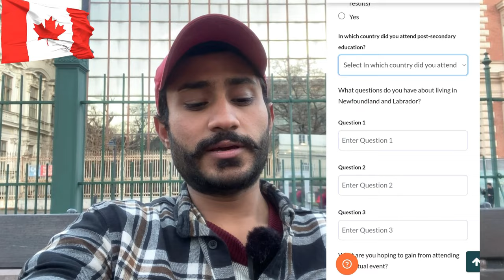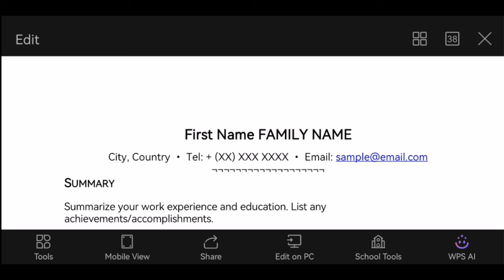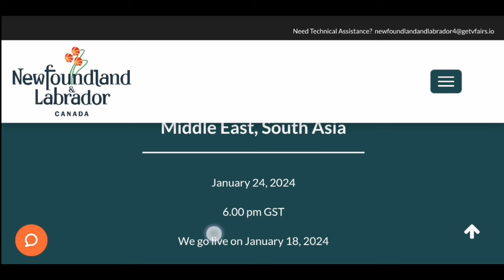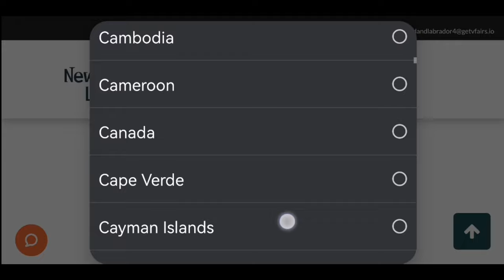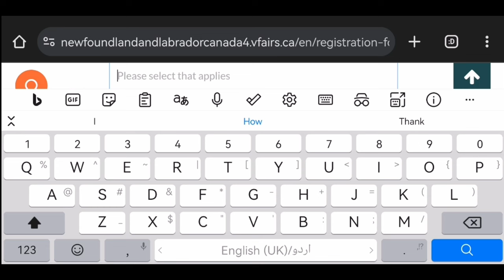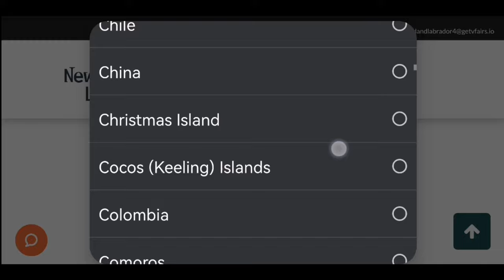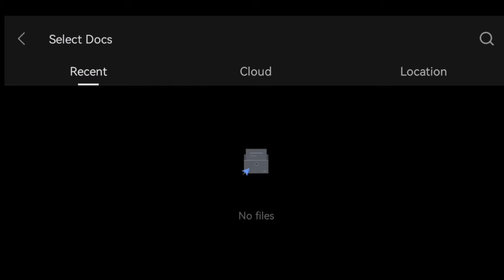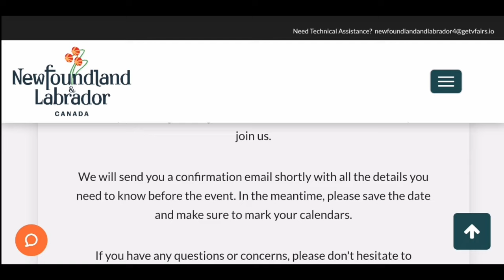Newfoundland And Labrador Canada | Event Date Change ? Virtual Immigration Fair 2024 -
Thanku .

Immigration rules
Points-based system
Shortage occupation list
English language requirement
Settlement visa
Indefinite Leave to Remain (ILR)
Biometric Residence Permit (BRP)
Right to work checks
UK visa application process
Tier 2 visa requirements.
Canada work visa
Express Entry
Temporary Foreign Worker Program (TFWP)
International Mobility Program (IMP)
Provincial Nominee Program (PNP)
Labour Market Impact Assessment (LMIA)
Canadian Experience Class (CEC)
Federal Skilled Worker Program (FSWP)
Work permit application process
Work permit eligibility requirements
Open work permit
Closed work permit
Intra-Company Transfer work permit
Spousal work permit
Post-Graduation Work Permit (PGWP)